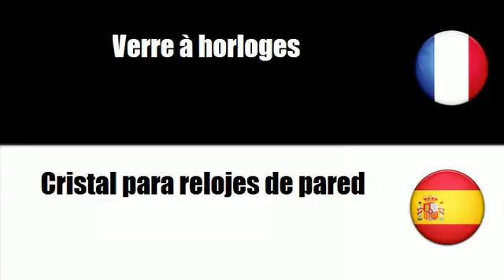# Español=Francés # Tema = Relojería